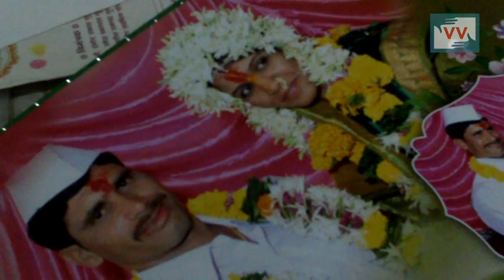Domestic Violence _ Rohini Pawar Reports for IndiaUnheard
Community correspondent Rohini Pawar reports from Maharashtra for Video Volunteers.